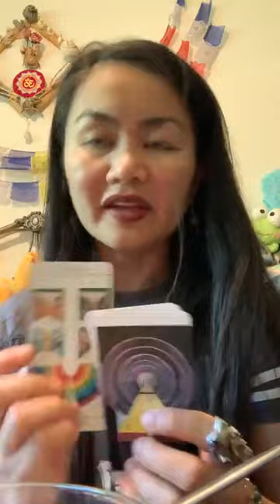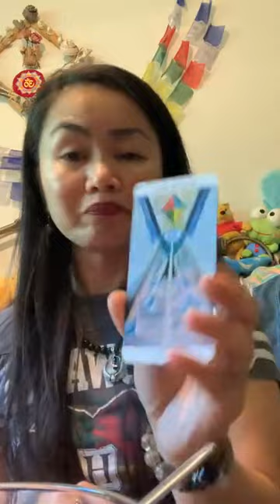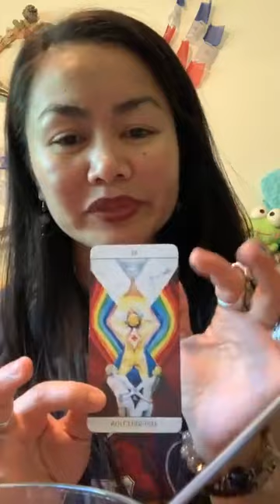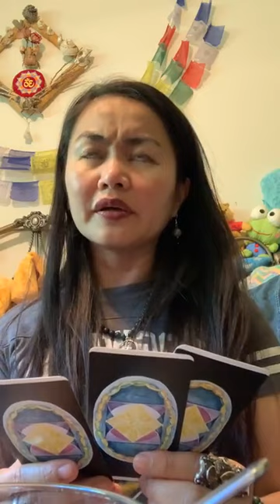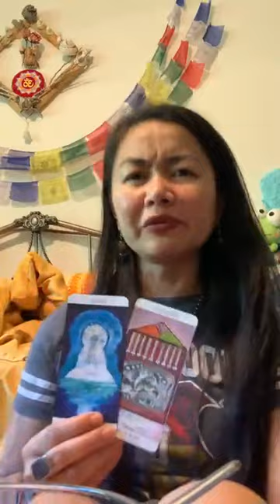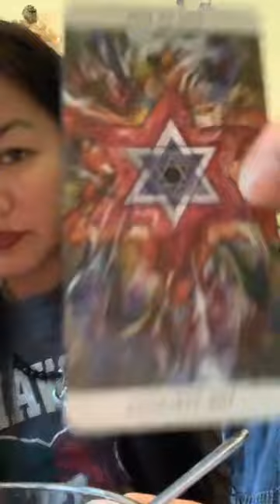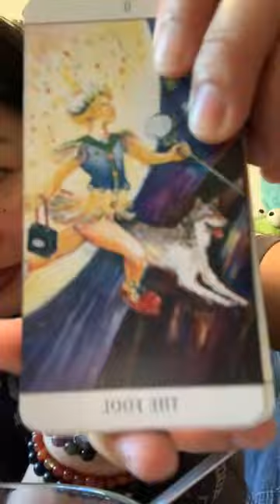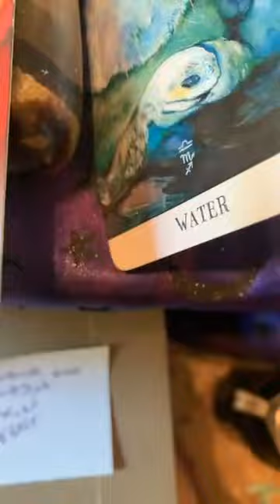July 19, 2023 | Jane Sees Dick… The Hardest Gem v The Toughest Cookie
From one of my IG archives only. -No sync issues.  Making a Home for It here to add context/perspective to recent tonalities & topics.

Jane Does Life.
Jane Likes to Feel Alive.
Jane Subs Jill.
& Totally Jacks The Knife.
She Dives Into a World
Meant For Her Liking.
Which is to Grow,
Be; an Unbinding.
Jane Cuts
What is Meant To Sever.
She Knows The Now
Isn’t Forever.
Jane Does More
& More Than Find
She Discovers a Doing
That Does More Than Unwind.
Oh The Relaxation
That is Felt
From The Lines That Were Strung
& Cards That Were Dealt.
Jane Prefers Her Do’s
Than Her Doe’s.
The Magick She Now Wields
From Her Head To Her Toes.
Nothing Nor No One Can
Contain Such a Fox
Or The Little Figure Twirled
Outside of Her Box.
She Spun Farther Out
Than One Could Imagine.
& Thanked All For The Journey
of More Than a Pageant.
Jane Does More Than
Play With Dick.
She Likes Her Own Hands
& The Cards They Pick.
For It Isn’t The Shuffle
That Makes One Flustered.
It’s Not Knowing Ketchup
Needed Its Mustard.
The Hidden Love For A Pairing
That is Both Sweet & Bitter.
Makes Her Tastebuds
Desire to Linger.
What is More Than
What a Seed Can Do?
A Rhetorical Inquiry
Made Just For You.
The Start of a Granule
Or More Like A Sprinkle
Is A Journey
Between Time & Its Wrinkles.
Take Fold of The Next Dive To Be.
For The Future Isn’t Set But To Set A Soul Free.
AngelNumbers #457 (Right Ear, clairaudience), #619 pm post time & #5404 full length.

▶️ Lucy In The Sky With Diamonds | ​⁠​⁠​⁠​⁠@TheBeatles

7/30 added:
▶️ Love Train | The OJays
▶️ Take On Me | A-Ha
▶️ Hostage | ​⁠​⁠​⁠​⁠@BillieEilish

▶️ Nobody Knows The Trouble I’ve Seen | ​⁠​⁠​⁠​⁠@LouisArmstrongOfficial
▶️ a Milli | ​⁠​⁠​⁠​⁠@lilwayne
▶️ The Hunger | ​⁠​⁠​⁠​⁠@RenMakesMusic

Thank you to my Divine Crew💞:
▶️ All Shook Up | ​⁠​⁠​⁠​⁠@elvispresley
▶️ Chin Up | CharlottesWeb (🤯 that protection rune)
▶️ Flawless Remix | ​⁠​⁠​⁠​⁠@beyonce ft ​⁠​⁠​⁠​⁠@nickiminaj
▶️ I Can’t Stop | ​⁠​⁠​⁠​⁠@FluxPavilion
▶️ Here Comes The Sun | The Beatles
▶️ That Good Ole Tomorrow | ​⁠​⁠​⁠​⁠@waxtailorofficial
▶️ Elle Interrogates Chutney

P.S. Happy Belated NewMoonInCancer! 🦀✨⚓️

Spirit Totems:  Swan, Crane, Turtle, Egret

Special Call-Out’s: Weird Science, New Zealand, Yoni, Goren, Roe, Waning Moon, Orion, LionsGatePortal, Marge, Xanax, Texan, Taj Mahal, Jane

⏳TIMESTAMPS⌛️
0:00 Intro- Greatest Good Aether Magick
5:05 Catapulted Bullseye; Hit The Root Chakra Running
7:43 The Good Outweighs; Principles of a Principal
10:30 Policies of Truth
12:00 Love Haul; Toot It & Hoot It
14:39 Grad Night 😉
18:00 Duplicates Obsoleted Effective Immediately
22:23 Trespassing Error; Receipts & Purchases
24:15 Gilded Ribbons & Banners; Repurposing Resources
28:04 Rideshare Program w Our Ride or Die’s
33:55 Ninja Stars Drift
36:05 Headbangers w a Regenerate
38:14 Bananagrams
47:10 💌 From Our Grandmothers
48:10 EQ for Evolved Interviews & Meta Meet Ups

Using: TarotOfTheSpirit &

My Objective: 🤜🏽💞✨🧬🤛🏼

🧘🏻‍♀️ All are GENERAL readings.

I’m here T🧿🧿:
….🔮 for PrivateReadings

📬: The InnerWild
…for ✌🏼😊mail.